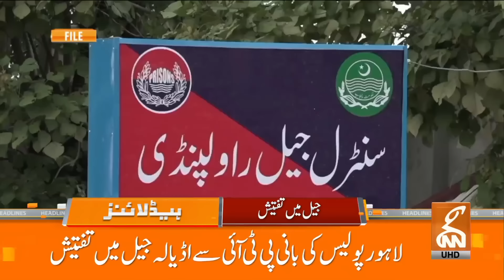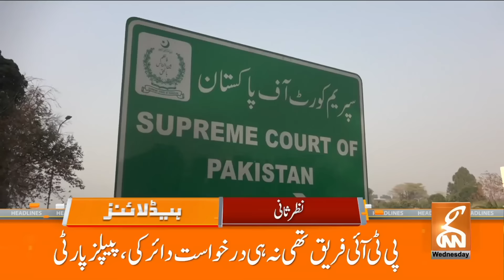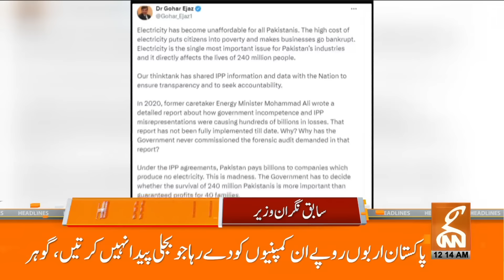Arrest From PTI | America Big Statement | News Headlines | 12 AM | 24 July 2024 | GNN